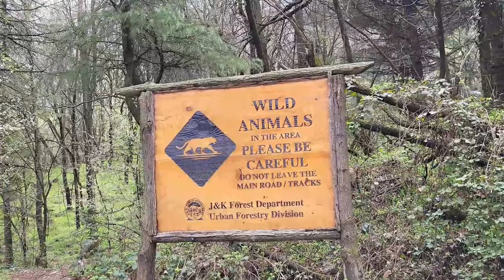Pari Mahal Srinagar - Palace of Fairies History of Pari Mahal | Mahal k Jungle Mai Mila tiger 🐅